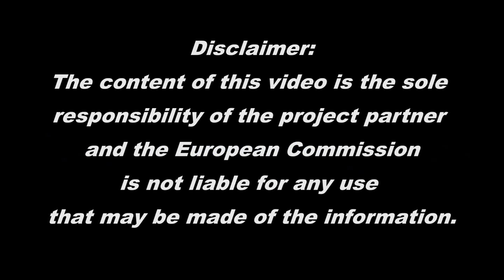Dissemination - 07.05.2016 Salsa Basic Skills Workshop